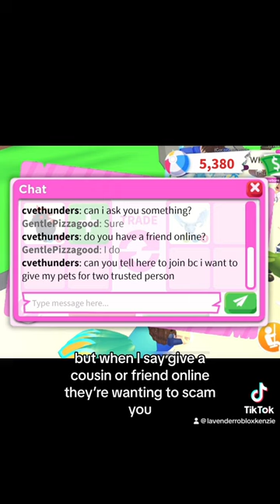The scammers are everywhere we must trade with caution…